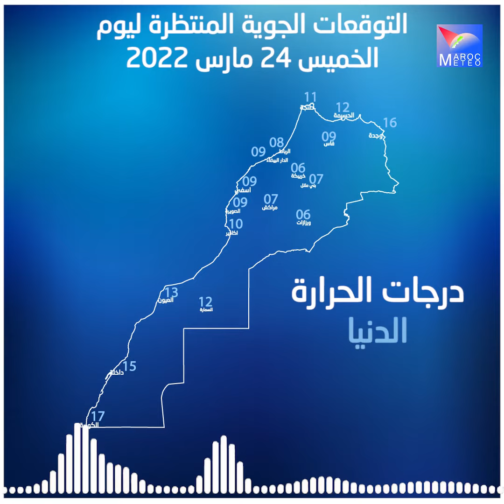توقعات المديرية العامة للأرصاد الجوية لطقس يوم الخميس